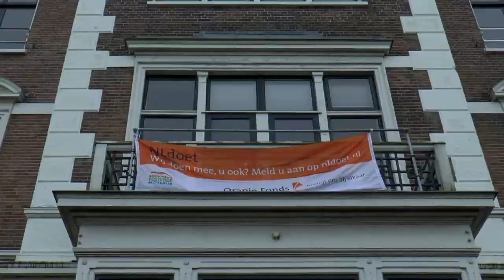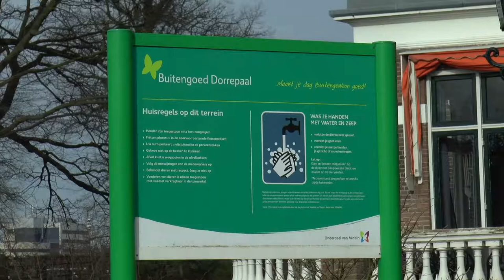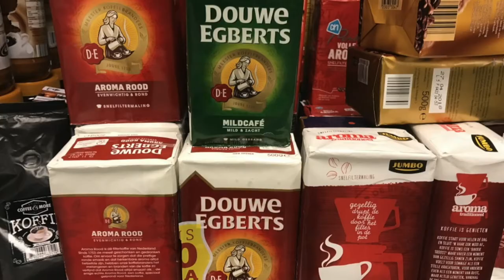NLdoet 2018 Buitengoed Dorrepaal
Op zaterdag 10 maart 2018 werden ook op Buitengoed Dorrepaal weer heel wat handen uit de mouwen gestoken door tal van vrijwilligers. Naast het voltallig college van B&W van eidschendam-Voorburg was ook Lionsclub Voorburg met een aantal leden actief tijdens deze tweede actiedag van NLdoet 2018.